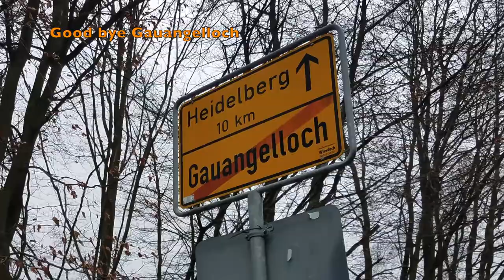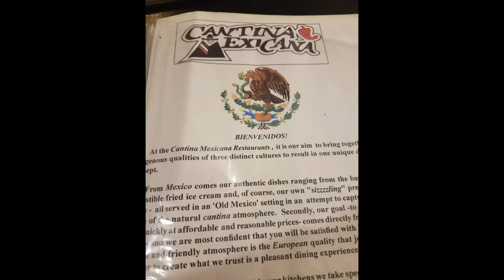REMINISCING TRIP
Day trip to my old home of Heidelberg and Keiserslautern, Germany.  We lived there for three wonderful years and our visit brought back great memories.  Will re-visit in the spring, summer, and fall.